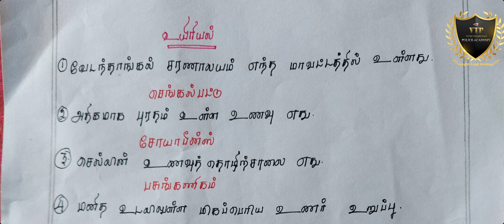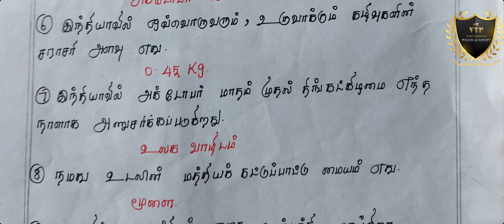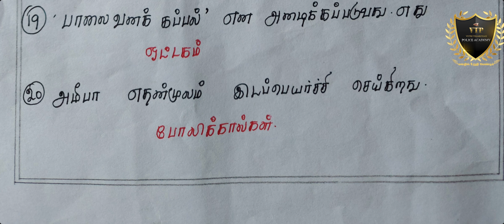6th(ஆறாம் வகுப்பு)உயிரியல் தினம் 25 வினா விடைகள்& SI, PC II BATCH CLASESS GOING ON PH:8122299971